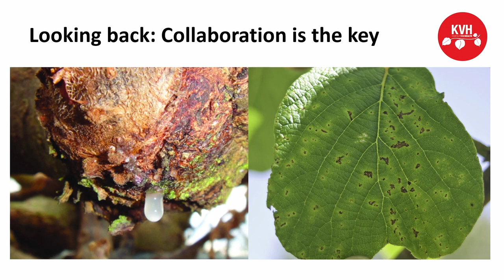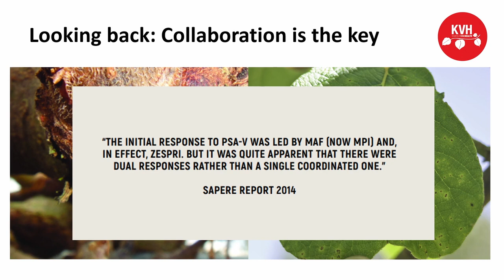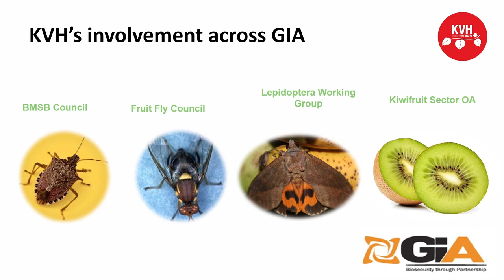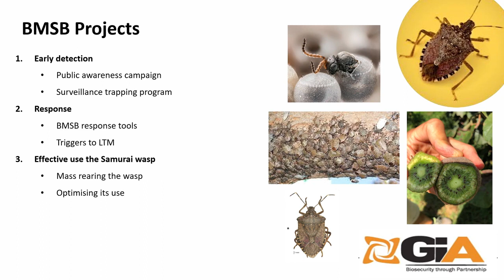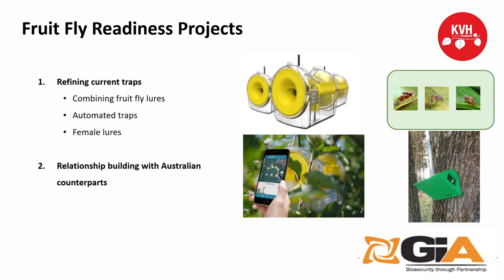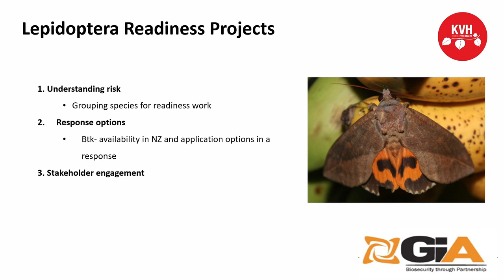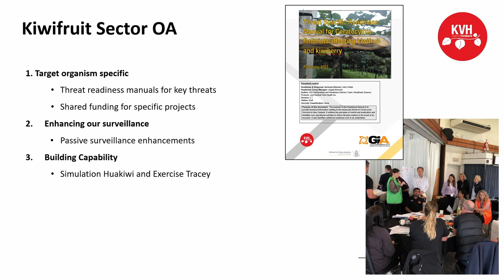Preparing nationally for our biggest threats - Erin Lane, KVH